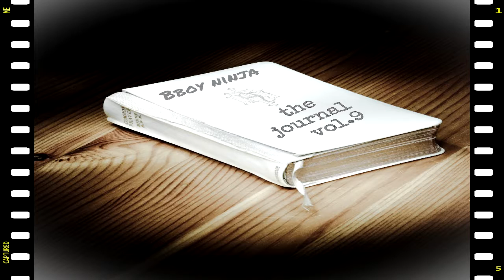The Journal (Part 9) (Diffused x Jogoku x Banger Trap Beat) by Bboy Ninja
Original Tracks:
Diffused by Deeb
Jogoku by D-Low
Banger Trap Beat by Tower Beats x L.E.M

No intent on selling, all beats belong to their proper owners.